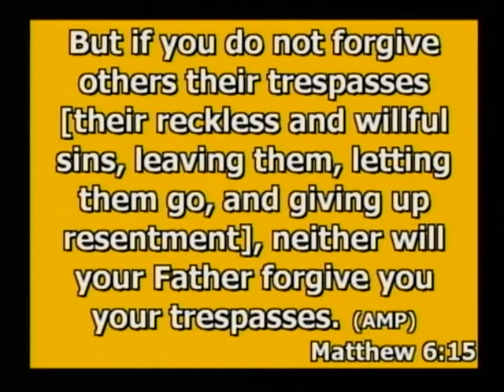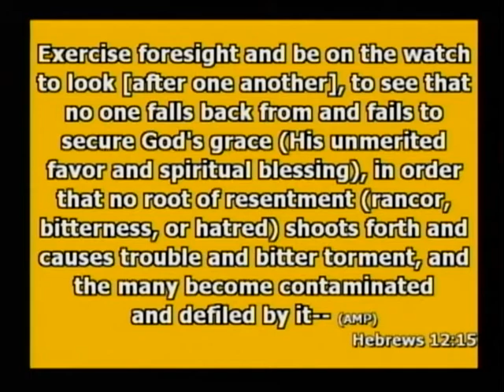He holds my hand - Bob Tilton